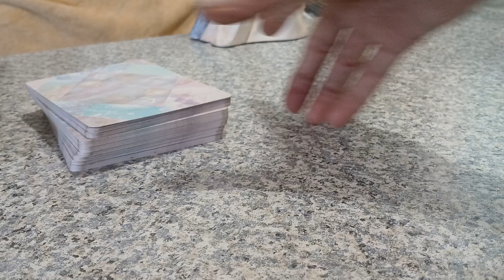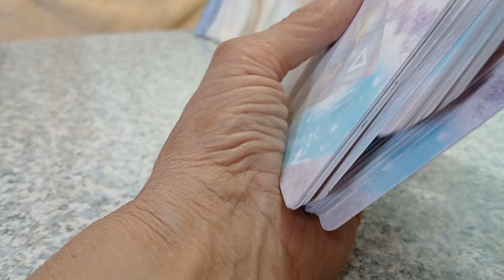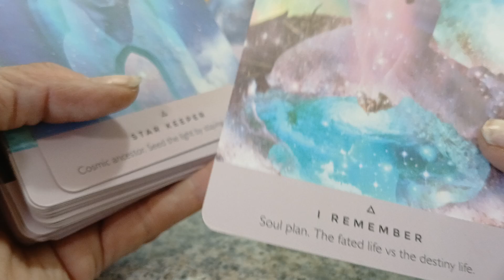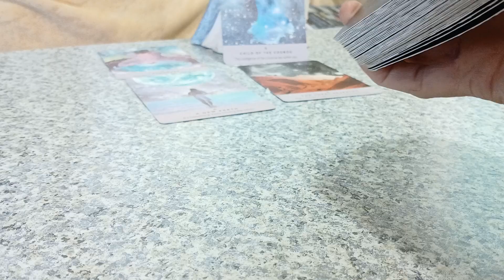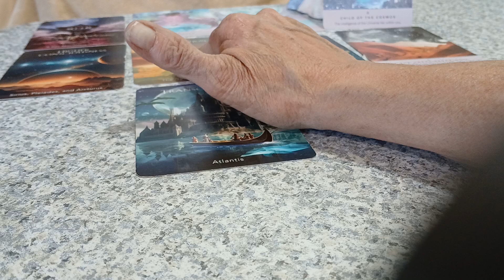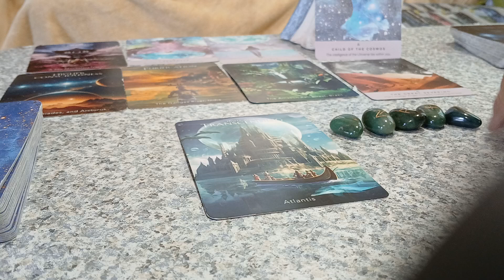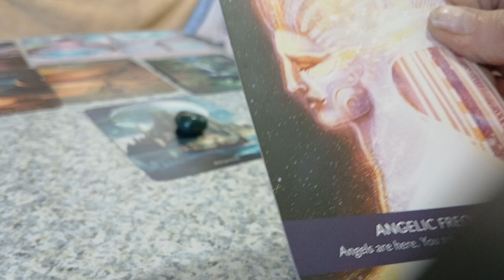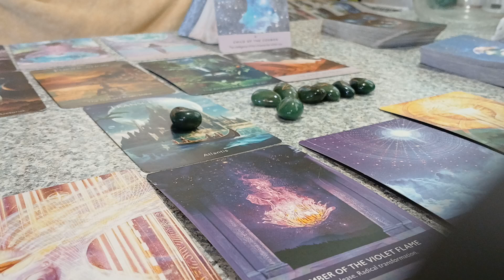NEW SOUL GROWTH... TRANSCENDING 🐦‍🔥*HIGHER CONSCIOUSNESS!!💫